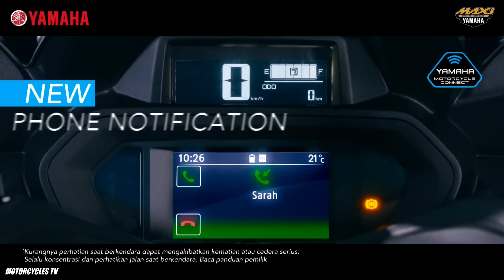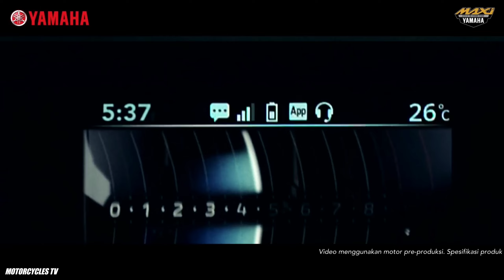2023 Yamaha Scooter Adventure Custom accessories, XMAX 300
2023 Yamaha Scooter Adventure Custom accessories, XMAX 300